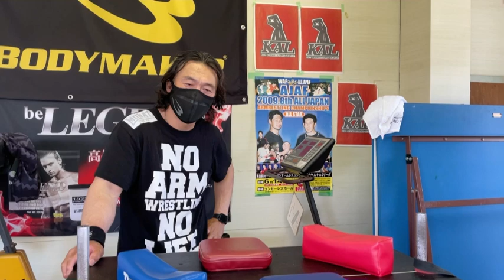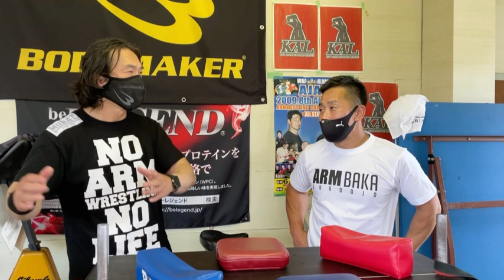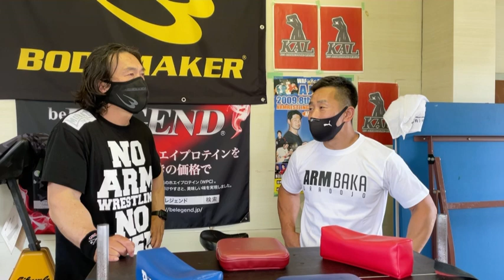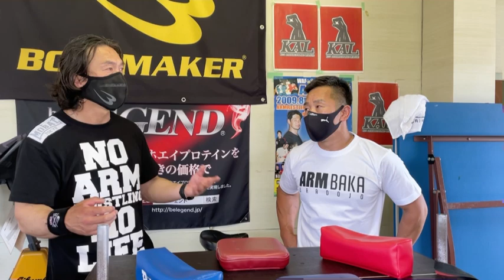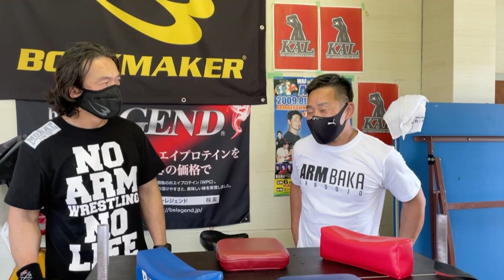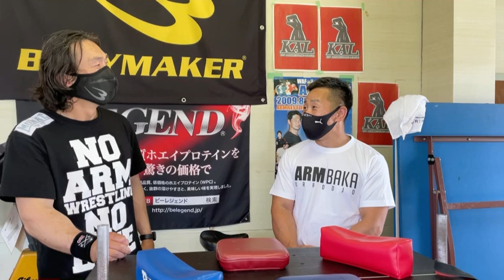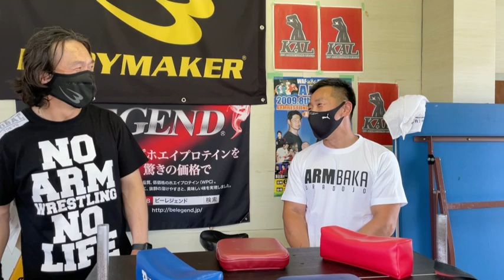アームレスリング界の裏番長！福岡から浦選手がやってきた！ 2021年7月22日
福岡から、2019年全日本マスターズチャンピオンの浦選手が突然やってきた！
今回は、近況について聞いてみました！
第二弾は練習動画になりますので、お楽しみに！

元アームレスリングマスターズ世界チャンピオン、現日本チャンピオンのRUSH宮本がYouTube開設しました！

出演依頼などの問い合わせは、下記にお願いします！